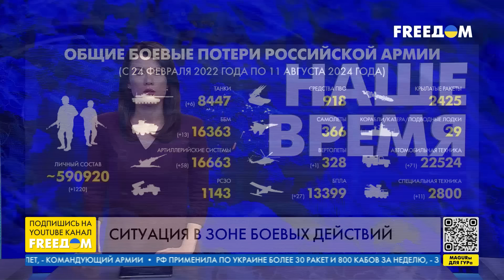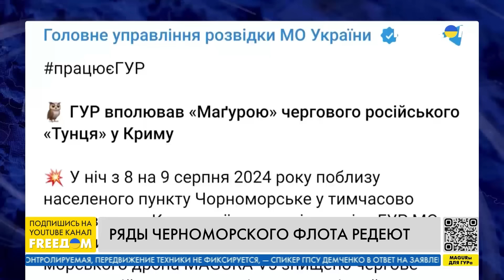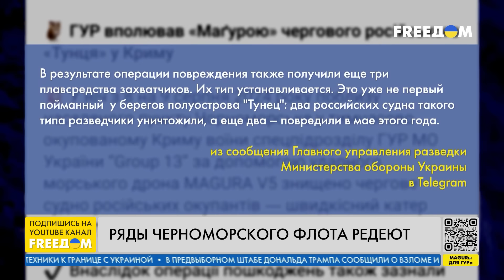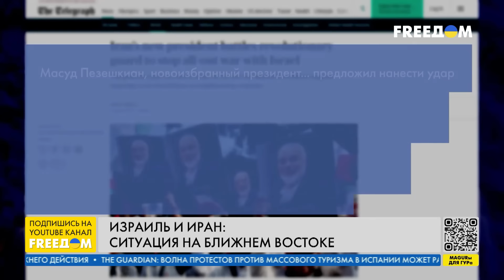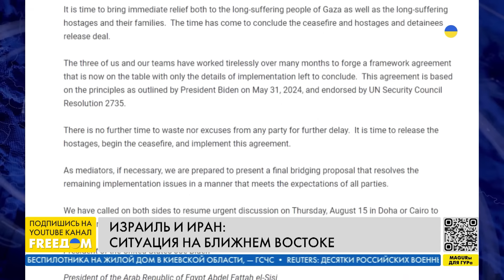⚡️ РФ снова бьет по Украине ракетами из КНДР | Новости на FREEДОМ. Вечер 11.08.24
О том, что Украина отбила очередную дроновую атаку российской армии, ВС РФ снова использовали при обстреле Украины северокорейские ракеты KN-23, глава украинской дипломатии Дмитрий Кулеба завершил свое четвертое африканское турне, а также о том, что российские военные в Иране проходят учения по использованию баллистической системы малой дальности Fath-360 – узнавайте в итоговом выпуске новостей "Наше время" на телеканале FREEДОМ.